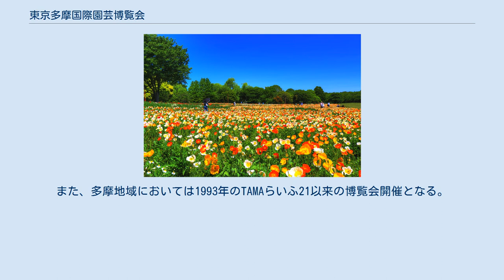東京多摩国際園芸博覧会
メイン開場に予定されている国営昭和記念公園 東京多摩国際園芸博覧会（とうきょうたまこくさいえんげいはくらんかい）とは、東京多摩地域で2013年の開催予定で計画されていた、国際園芸家協会 (AIPH) が承認する国際園芸博覧会（国際花博）。
略称は「多摩花博」。
なお博覧会の名称は仮称である。
第68回国民体育大会（多摩国体）の開催年に合わせて開催が計画されていたが、2020年現在、開催の目処は立っていない。
 2006年11月の「第8回多摩経済サミット」において、多摩地域の7商工会議所と21商工会連合会が国際園芸博覧会の誘致をめざす共同宣言を採択、これを契機に誘致運動が始まった。
翌2007年3月には東京多摩国際園芸博覧会誘致検討準備会（以下「準備会」）が発足、同年9月には承認機関であるオランダの国際園芸家協会 (AIPH) から承認を受けた。
 東京都制70周年、多摩東京移管120周年、国営昭和記念公園開園30周年の節目に当たり、かつ第68回国民体育大会（多摩国体）が開催される2013年の開催に向けて誘致活動を行い、多摩地域の市町村などからも東京都知事宛に開催支援の要望が出されていた。
 しかし主導的な役割を果たすことが期待される東京都が、当時は2016年のオリンピック招致に総力を挙げており、都の協力が得られないためAIPHへの正式な申請が困難であるとして、準備会は2008年4月28日に延期を決定して2013年の誘致を見送り、AIPHへその旨を連絡した。
準備会は以降も開催に向けて誘致運動は続けるとしていた。
 仮に実現したとすれば、1990年に大阪で開催された国際花と緑の博覧会以来の大規模国際園芸博覧会（A類1） となる。
また、多摩地域においては1993年のTAMAらいふ21以来の博覧会開催となる。
だがその後は実現の目処が立っていない。